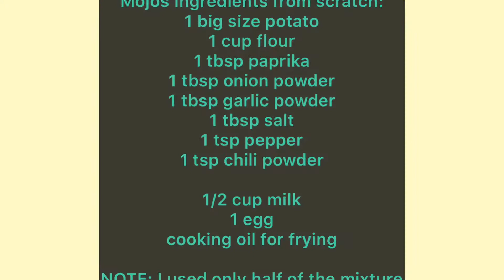Shakey’s Potato Mojos and Crispy Fry Potato Mojos Easy Recipe/Taste it Easy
Mojos Ingredients from scratch:
1 big size potato
1 cup flour
1 tbsp paprika
1 tbsp onion powder
1 tbsp garlic powder
1 tbsp salt
1 tsp pepper
1 tsp chili powder

1/2 cup milk
1 egg

Mojos Ingredients Instant Version:
1 big size potato
1 Crispy Fry Garlic Breading Mix

1/2 milk
1 egg

NOTE: I used only half of the mixture and kept aside the remaining half for future use